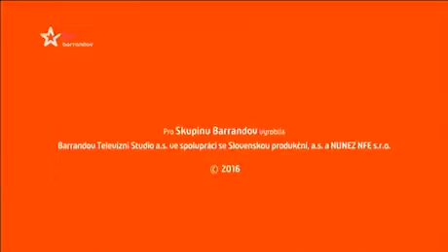Soudkyně Barbara 134. Díl